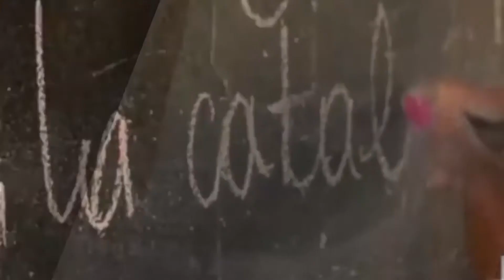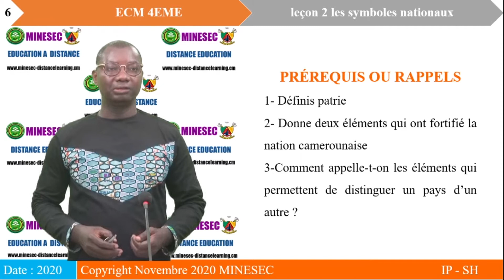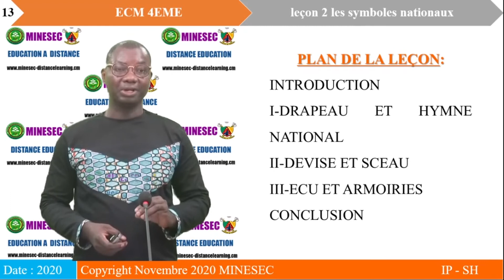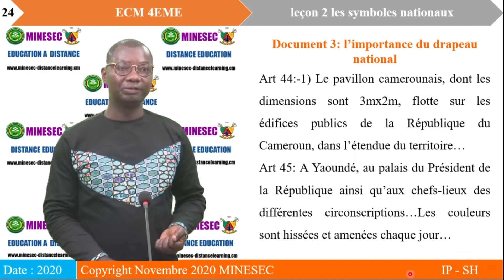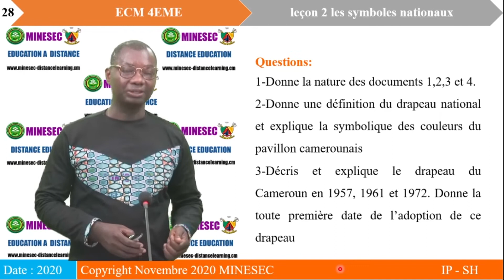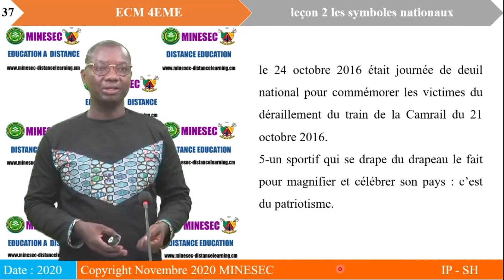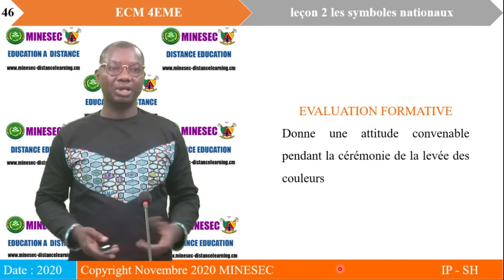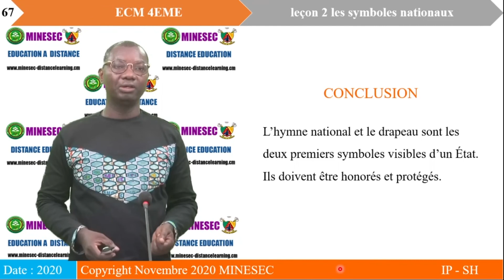ECM 4eme LECON 2 LES SYMBOLE NATIONAUX